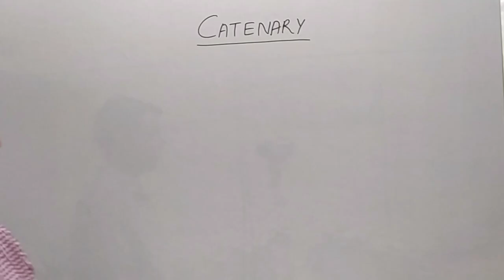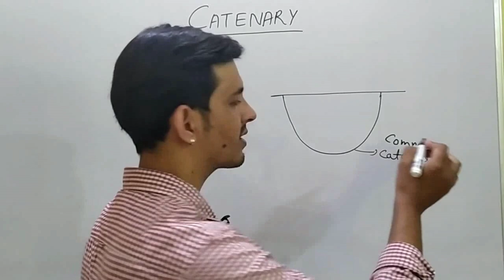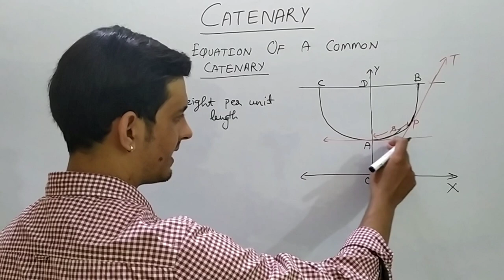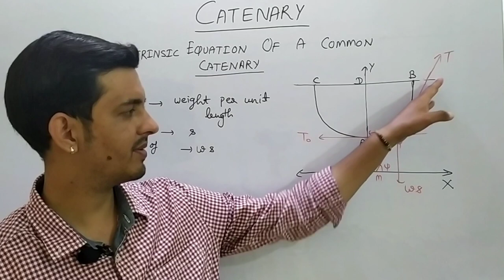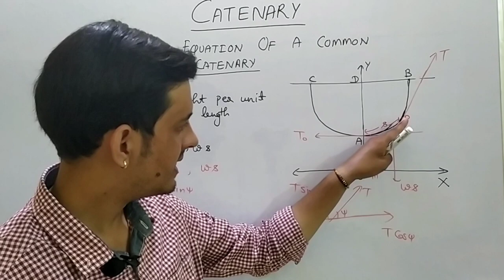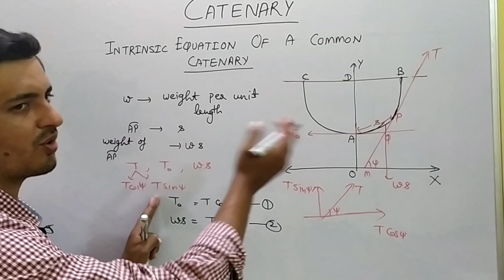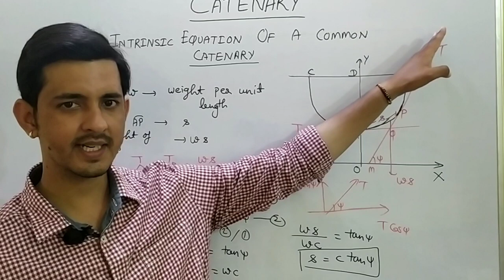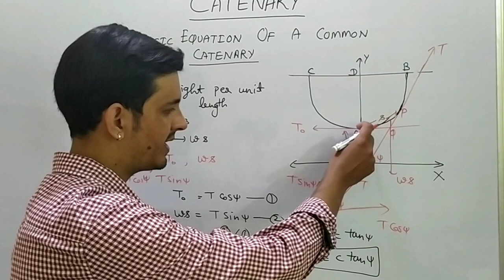Strings in two dimensions (common Catenary)// Lecture - 1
• What is a common Catenary?
• Intrinsic equation of a common Catenary.